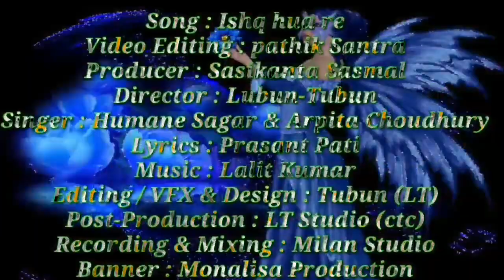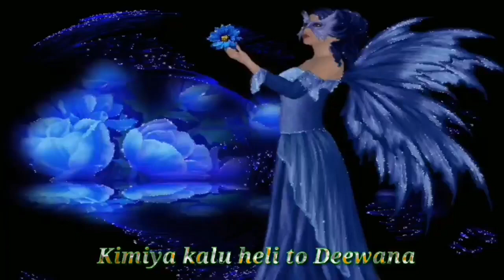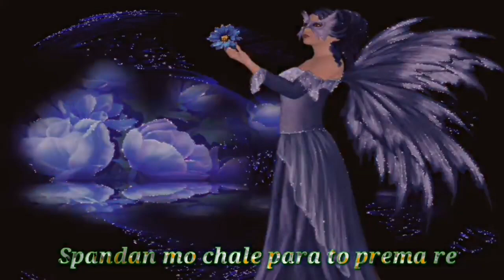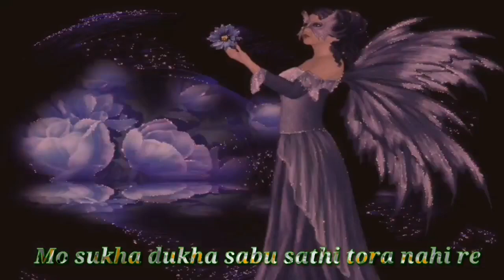Ishq hua re Lyrics | Humane Sagar & Arpita | New Odia Song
Producer : Sasikanta Sasmal

Director : Lubun-Tubun

Singer : Humane Sagar & Arpita Choudhury

Lyrics : Prasant Pati

Editing / VFX & Design : Tubun (LT)

Post-Production : LT Studio (ctc)

Recording & Mixing : Milan Studio

Banner : Monalisa Production

Publicity by : SS Films Odia

Ishq hua re Lyrics

Ene tene bulu bulu lagigala najara

Mo chhatire dheu khele to prema ra juara (M)

Mana kahe bhijibaku to prema barsha re

Niswas mo lage para tu eka nijara (F)

Kimiya kalu heli to Deewana (M)

To bina sathi mun kichhi chanhe na (F)

Rahichhu tu rahithibu mo aakhire

Hua tujhse hua mujhe ishq hua re

Hua tujhse hua mujhe ishq hua re (F)

Hua tujhse hua mujhe ishq hua re (M)

Music

Hasa tora moti jhara lage mate niara

Sei hasa haba mora jiebara sahara (M)

Rakhithili sata ranga mana tale luchei

Indradhanu aankidela prema tuli bhijei (F)

Katuchhi dina na kate mo rati (M)

Hn laguni mana to bina sathi (F)

Spandan mo chale para to prema re

Music

Phula sina hasi thae prajapati chhuana re

Mo sukha dukha sabu sathi tora nahi re (F)

Jiethiba jae tate rakhibi mun saiti

Chhai pari sathe sathe rahithibi emiti (M)

Jibini bhuli tate katha dauchhi (F)

Hn to prema pai mun sabu paichhi (M)

Aasuthibi sathi hei sabu janma re